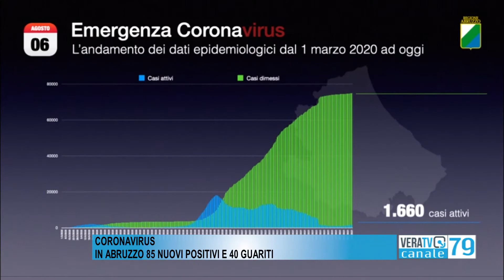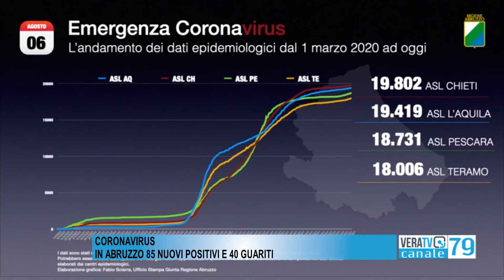Abruzzo - Covid, 85 nuovi casi e 40 guariti sul territorio regionale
In lieve aumento i ricoverati, non si registrano decessi